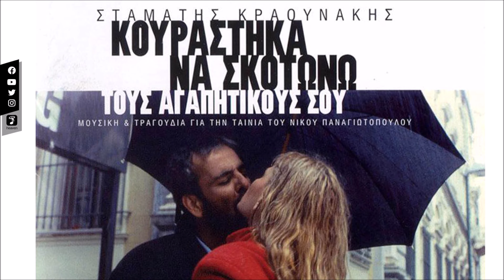Σταμάτης Κραουνάκης - Το Θέμα Των Εραστών | Τίτλοι Ταινίας | Ορχηστρικό | Official Audio Video (HQ)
Σταμάτης Κραουνάκης - Το Θέμα Των Εραστών (Τίτλοι Ταινίας)
Μουσική: Σταμάτης Κραουνάκης
Στίχοι: Ορχηστρικό
Άλμπουμ: "Κουράστηκα Να Σκοτώνω Τους Αγαπητικούς Σου" (2002) ,
Από την ομόνυμη ταινία  του Νίκου Παναγιωτόπουλου

Stamatis Kraounakis - To Thema Ton Eraston | Instrumental | Official Audio Video (HQ)